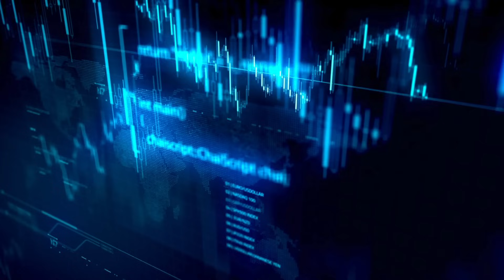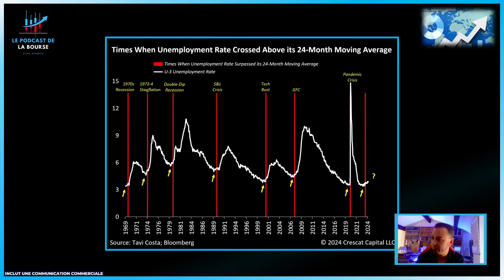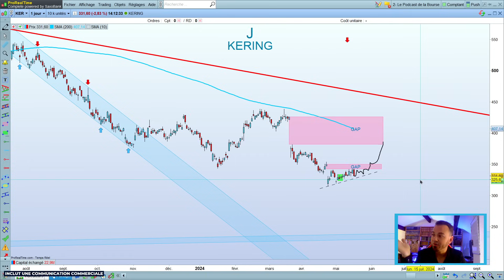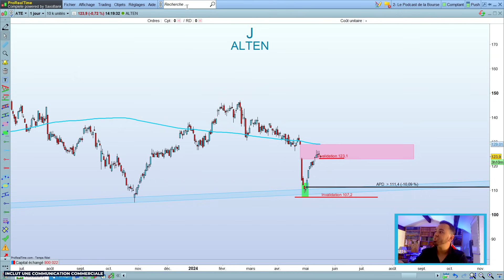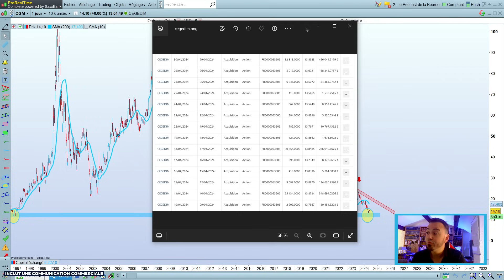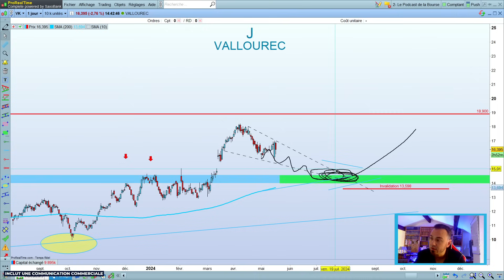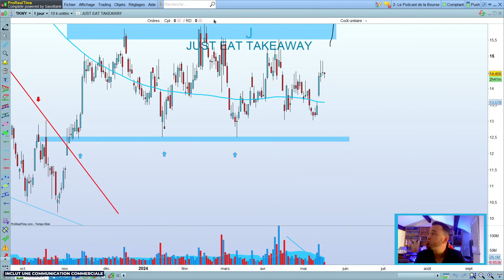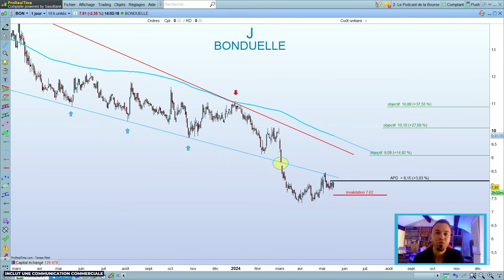BOURSE : LE KRACH EST-IL POSSIBLE ? 😱 LA REPONSE DANS CETTE VIDEO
Marre d'avoir peur du Krach financier ⁉️

Vous recherchez des opportunités pour investir votre épargne sur le marché des actions pour votre PEA et faire fructifier votre argent ⁉️

Votre vidéo Bourse Trading, ETF & Investissement est là pour vous pour vous transmettre les meilleures astuces pour vos investissements ❗️

Au programme de l'émission 👇

bnp PARIBAS
GROUPE LDLC
eurofins SCIENTIFIC
nfl BIOSCIENCES
justeat TAKEWAY
3m COMPANY